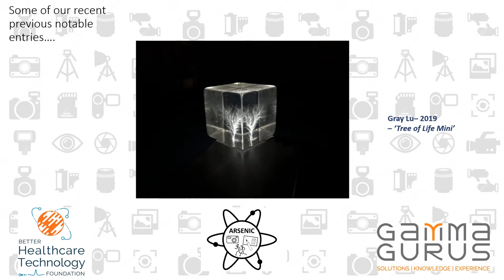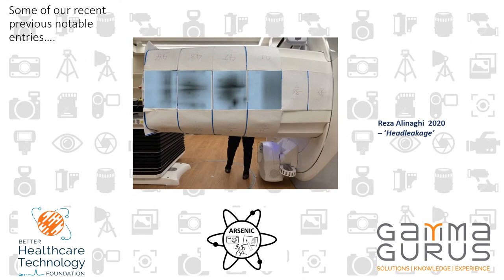The BHT Foundation Presents... ARSENIC!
Introducing... ARSENIC! The Better Healthcare Technology Foundation's exciting new Mixed Media Art Prize for 2021!

Our name stands for: ‘ARt in Science & ENgineering In MediCine’. This event has evolved from the previous Photography in Medical Physics Prize into a new expanded creative mixed media art award.

ARSENIC exists to celebrate our exciting professions; to show off visually stimulating creative aspects of the work of Scientists and Engineers in Medicine, and, most importantly, to have FUN!

We’d love to showcase whatever your chosen form of creative expression may be! (Nearly) anything goes… photos, drawings, painting, digital media submissions, sculpture, textile art, etc., etc.

Entries close Oct 10.